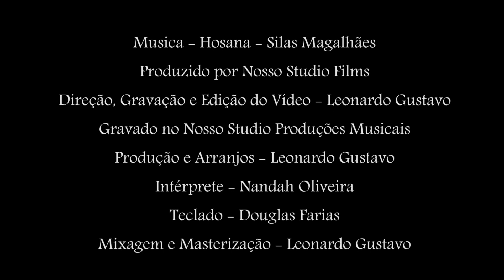Hosana - Nandah Oliveira (Cover)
Musica - Hosana -Silas Magalhães
Produzido por Nosso Studio Films
Direção, Gravação e Edição de Vídeo - Leonardo Gustavo
Gravado no Nosso Studio Produções
Produção e Arranjos - Leonardo Gustavo
Intérprete - Nandah Oliveira
Teclado - Douglas Farias
Mixagem e Masterização - Leonardo Gustavo